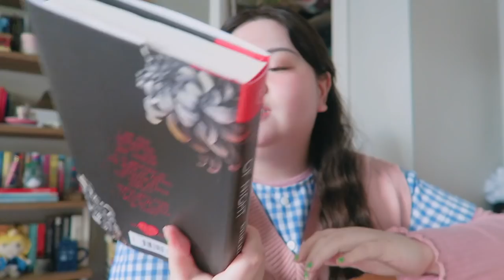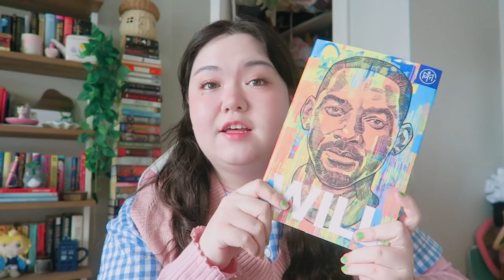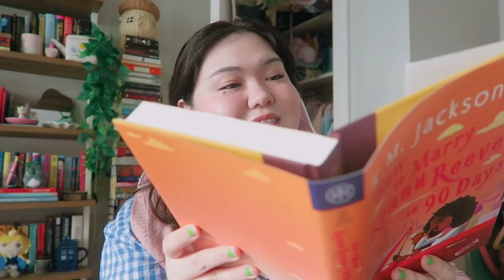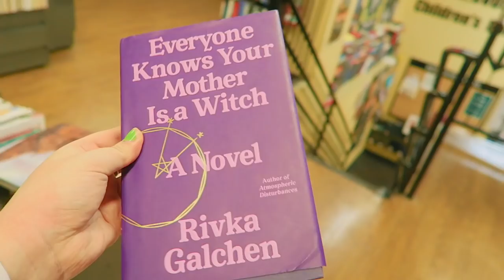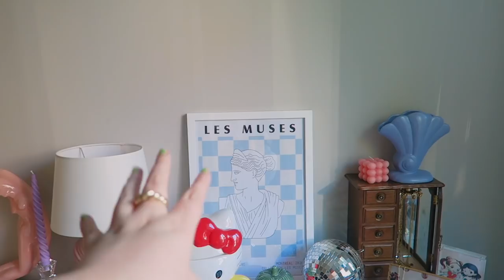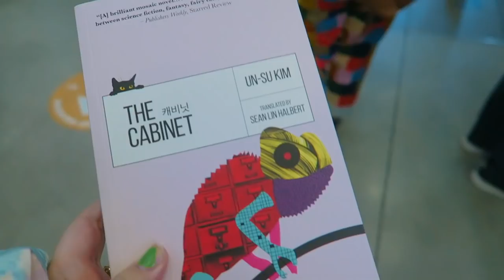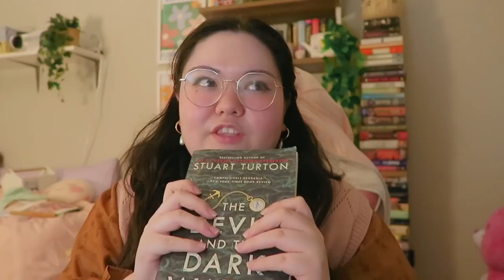cozy animal crossing & reading vlog 🌱 build a bear, book shopping, & nyc in fall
how do you feel about all the animal crossing updates?? and thank you book of the month for sponsoring this video! use the code MONICA to get your first book for $9.99